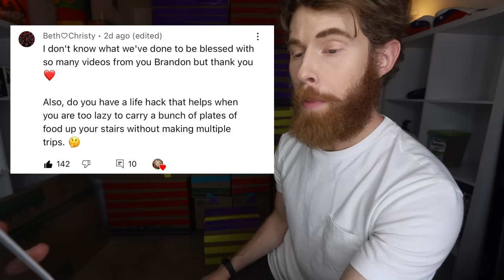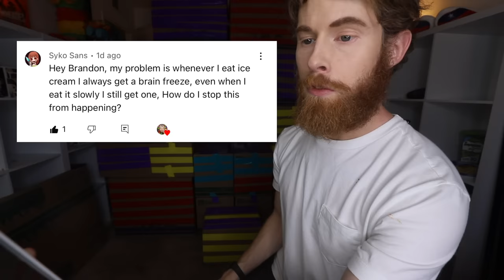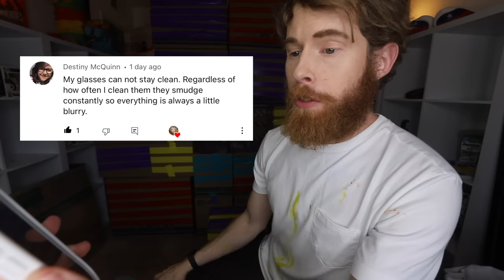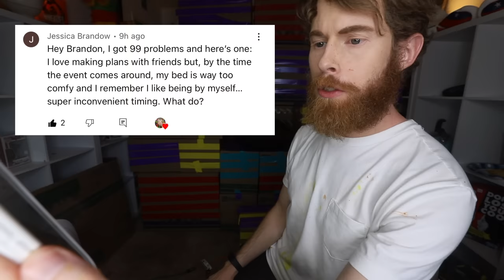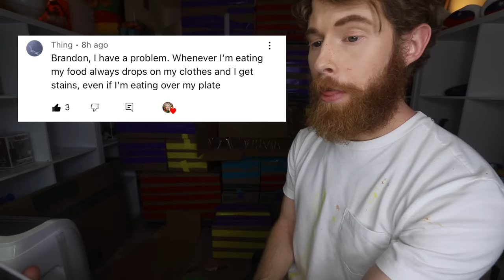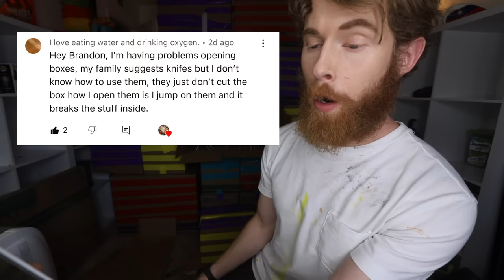I Made LIFE HACKS To Fix YOUR Problems! - Day 5!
There's been an update to the crotch goblet..